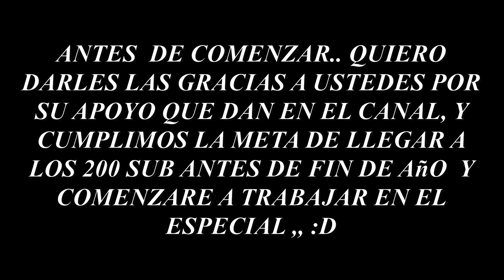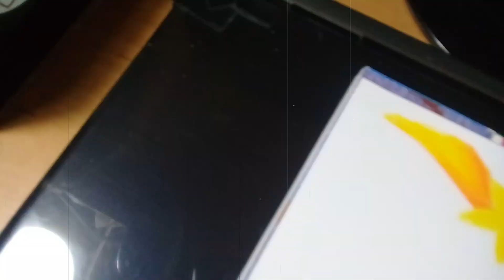ESPECIAL DE NAVIDAD DIBUJO DE AMONG US/SEBAS ARTS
HOLA GENTE AQUÍ LES DEJO EL ESPECIAL DE NAVIDAD, ESPERO QUE LES GUSTE EL VÍDEO, SI ES ASÍ APOYARME CON TU LIKE Y DE PASADA DESEARLE A TODOS USTEDES UN FELIZ NAVIDAD :D